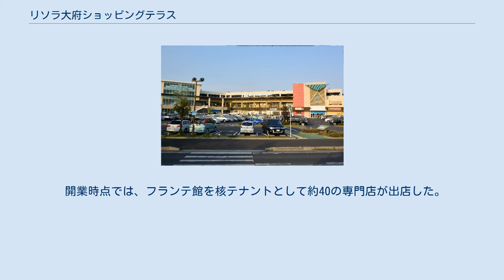リソラ大府ショッピングテラス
リソラ大府ショッピングテラス（リソラおおぶショッピングテラス）は、愛知県大府市にあるモール型ショッピングセンターである。
 リソラ大府はショッピングテラス・医療施設・マンションで構成される施設である。
 「ココロはずむ街づくり」をメインテーマとして開発された。
中でもショッピングテラスは矢作建設工業の子会社矢作地所が手掛ける初めてのモール型ショッピングセンターであったが、2014年11月、米国の不動産投資顧問会社であるラサール・インベストメント・マネージメント・インクが特別目的会社を通じて取得。
2015年（平成27年）3月30日には、隣接するリソラ大府クリニックモールも取得している。
なお、2013年（平成25年）4月1日より日本毛織が運営を受託し、管理運営を行っていたが、2015年（平成27年）には、京阪流通システムズがプロパティマネジメント業務を受託し、4月16日より業務を開始している。
 名称の「リソラ」とは「Resort（リゾート）とsora（空）から生まれる心地よさ」からきている。
 ショッピングテラスの特徴としてアクティ・スポーツクラブやJEUGIAカルチャーセンター、都市型保育園ポポラーなどレジデンスを意識した生活密着型のテナントが入居している。
 また、2012年（平成24年）7月29日には国立長寿医療研究センター「健康増進・老年病予防センター」が開所した。
 開業時点では、フランテ館を核テナントとして約40の専門店が出店した。
 開業時点の主要な店舗の営業時間は午前10時から午後8時までとなっていた。